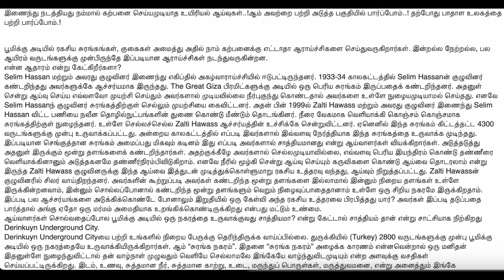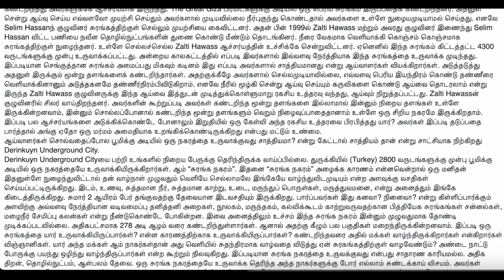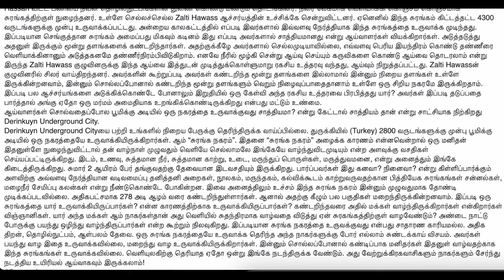நாகர்களின் இரத்த சரித்திரம் | பகுதி 11 | Blood History of Nagarkal | நாகர்கள் - தமிழ்